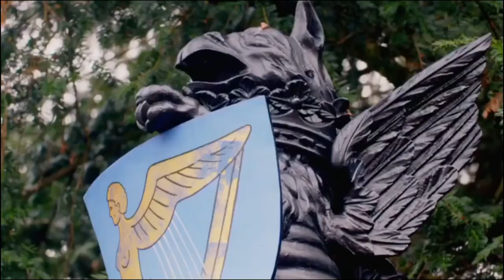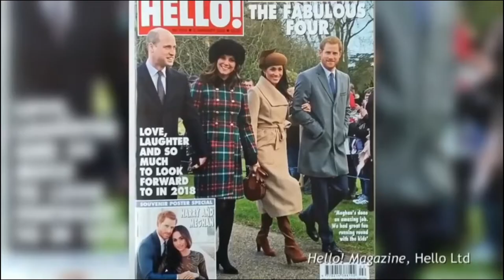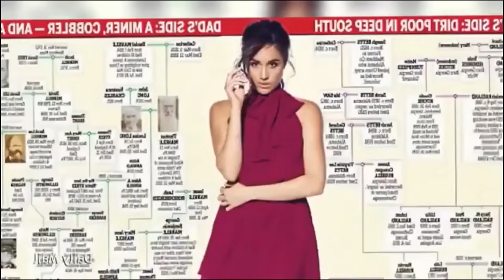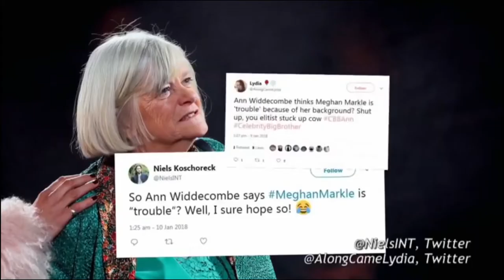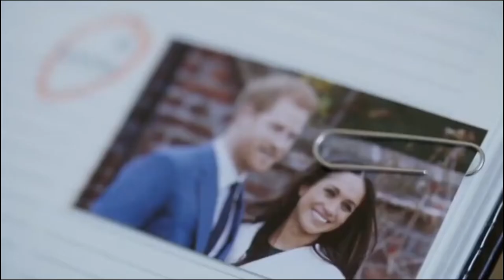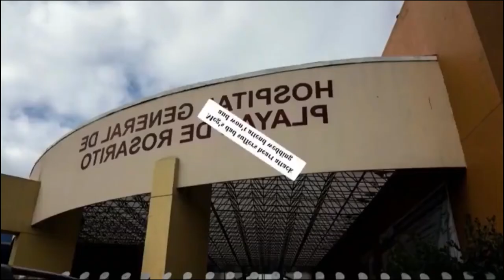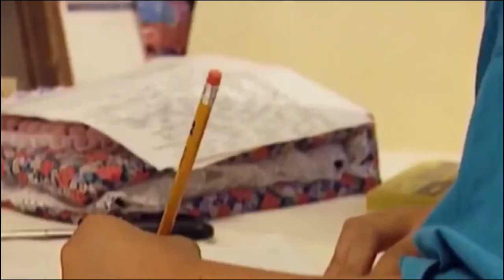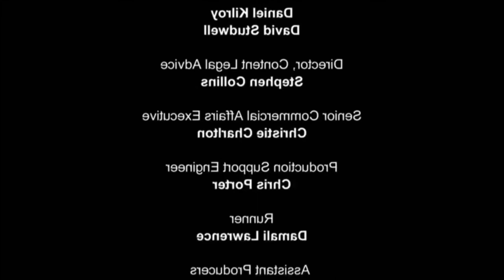Harry & Meghan - Scandals Updated, How To Bag a Prince 2 2 | British Royal Documentary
The wedding of Prince Harry and Meghan Markle was held at 12:00 BST on May 19, 2018 at Windsor Castle in the UK. The groom, Prince Harry, is a member of the British Royal family; the bride, Meghan Markle, is a former American actress.